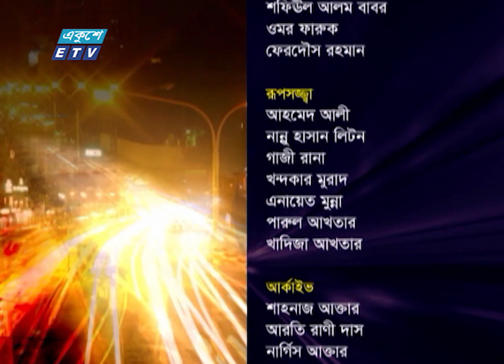Ekusher Rat || বিষয়: করোনা; কোন পর্যায়ে বাংলাদেশ || 23 April 2020 || ETV Talk Show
আলোচক: ইউজিসি অধ্যাপক ডাঃ এবিএম আব্দুল্লাহ- প্রখ্যাত মেডিসিন বিশেষজ্ঞ ও প্রধানমন্ত্রীর ব্যক্তিগত চিকিৎসক || UGC Professor Dr. ABM Abdullah - Renowned Medicine Specialist and Prime Minister's Private Doctor

প্রযোজনা: আবু হাসনাত মনি

২০০০ সালের ১৪ই এপ্রিল এটি সম্প্রচার কার্যক্রম শুরু করে। টিভি চ্যানেলটির খবরে নতুনত্ব ও অভিনবত্ব থাকার কারণে দর্শকদের কাছে বিপুল জনপ্রিয়তা লাভ করে। দেশ বিদেশের সর্বশেষ খবর, নাটক, সিনেমা, ডকুমেন্টারিসহ নানা খবর ও বিনোদনমূলক অনুষ্ঠান প্রচারিত হয় একুশে টেলিভিশনে।